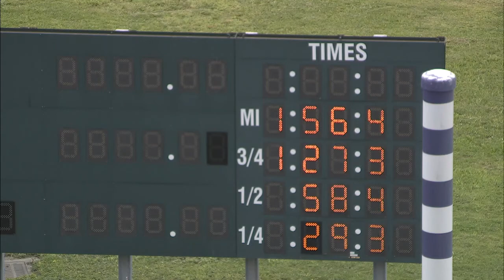HP 2022 JUN 07 QUAL 08